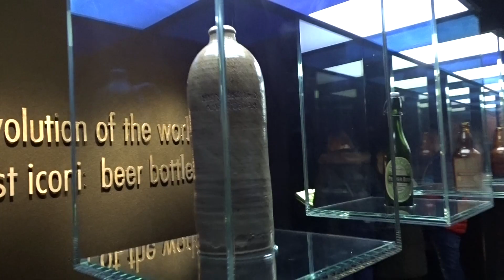AMSTERDAM VLOG | my 20th birthday!! couples holiday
Hey everyone, me and jack went away for my birthday to our favourite place amsterdam! I thought i’d vlog the trip and share it with you! We had the most amazing and fun time ever and cannot wait to go back for a third time!!